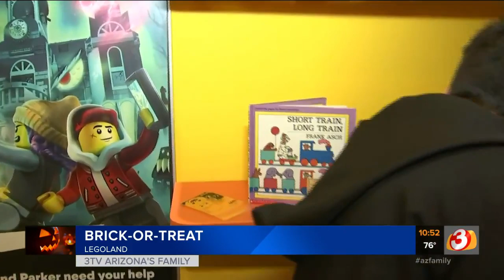LEGOLAND Discovery Center offers "Brick or Treat"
Halloween Fun at the LEGOLAND Discovery Center at Arizona Mills Mall